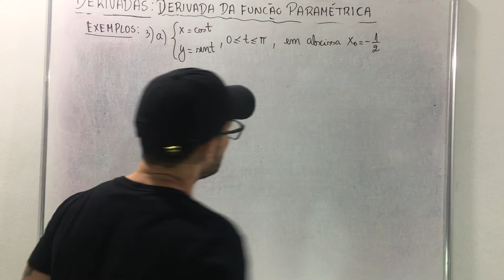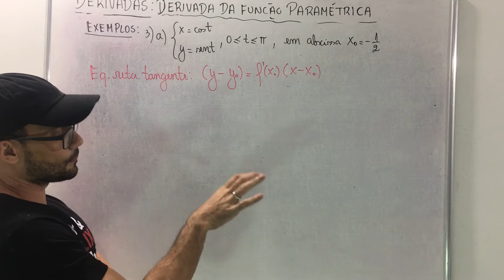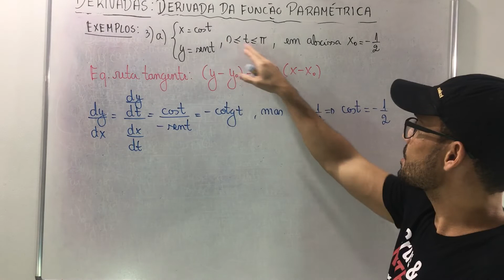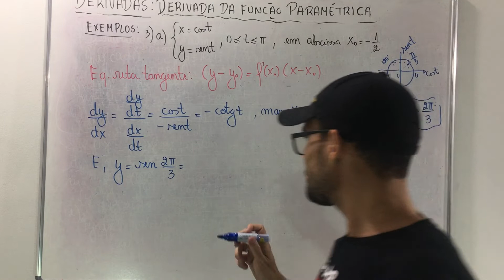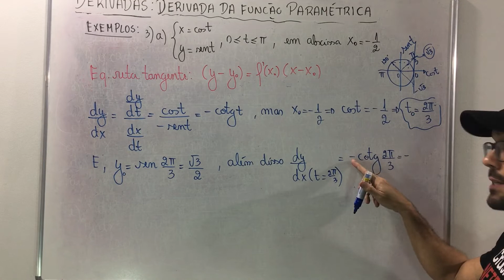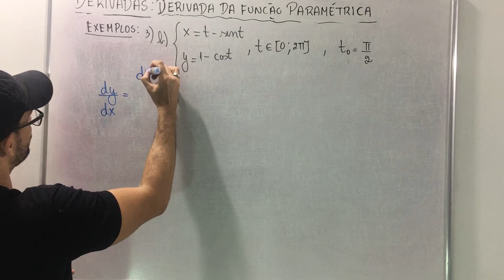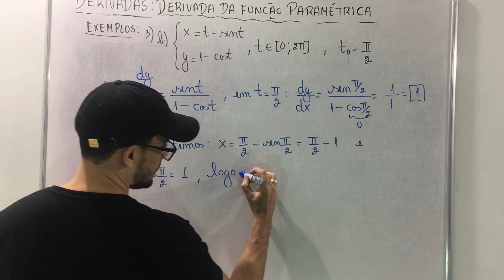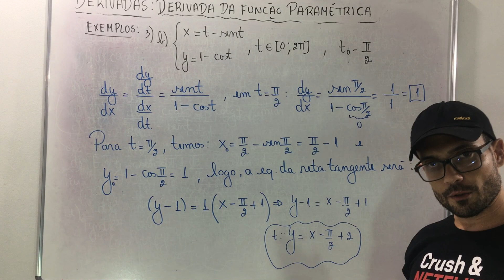Derivadas (Aula 39): Derivada da Função Paramétrica - 7ª Parte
Resolução de questões com a segunda derivada de uma função a forma paramétrica.